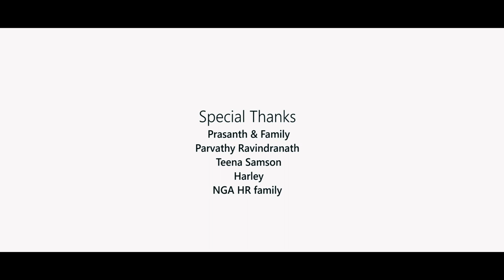Shadows" Award Winning Malayalam Short Film" | ഷാഡോസ് മലയാളം ഷോർട് ഫിലിം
Shadows is an investigation movie directed by Anand Madathil.

Meera an employee at Infopark had committed suicide and police officer Abraham Tharakan along with his assistant is investigating the case. The story is mainly based on four characters including the child character Mittu.

Film shot for company competition with a duration limit of 15 min.

Cast: Krishnaraj as Abraham Tharakan
          Anuraj Ajithan as Alex
          Parvathy Ravindran as Meera
          Bharath Rajan as Meera’s Husband
          Tina as Meera’s Partner
          Mittu as Mittu
          Ajith as Ram
          Rafeek as Security
          Shybi as Prakash’s Sister

Awards won : 🥇 Best Director 🥇 Best Screenplay

Statutory Warning:Offences against women are punishable under law.